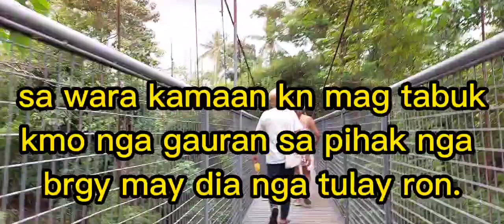HANGGING BRIDGE @Pob.Sur Tobias Fornier Antique #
Hi mga ka kuris: Hangging Bridge @Pob Sur.Tobias Fornier,Antique.
My channel has a random video travel  personal,short video and charity.
Sa charity vlog ko kung nais nyo magbahagi ng kaunting tulong sa napusuan nyong tinutulongan ko tangi sa fb account lang po tayo makipag ugnayan.